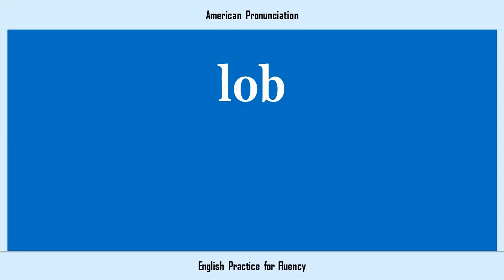lob, How to Say or Pronounce LOB in American, British, Australian English